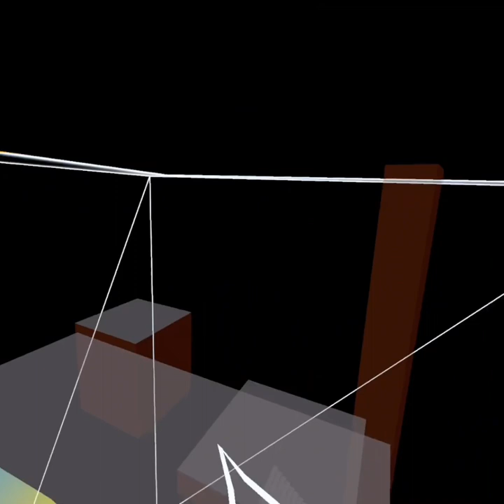What i did the first day in Monkeys place (forgot to chow horror)